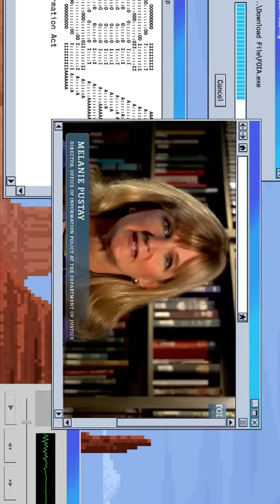This Man Sues Government Agencies for Information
Jason Leopold FOIA testifies in court for suing government agencies for information, including Hilary Clinton's emails.